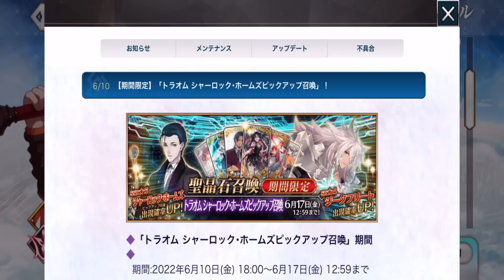【FGO】シャーロックホームズピックは引くべき？正直スルーだ【死想顕現界域 トラオム 或る幻想の生と死】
📢ピックアップについて～

【FGO】6.5章 死想顕現界域 トラオム【再生リスト】